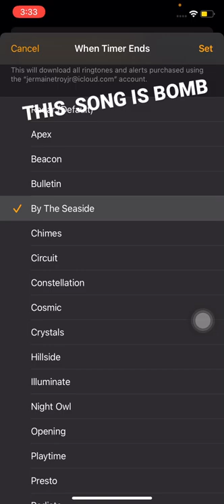By the seaside